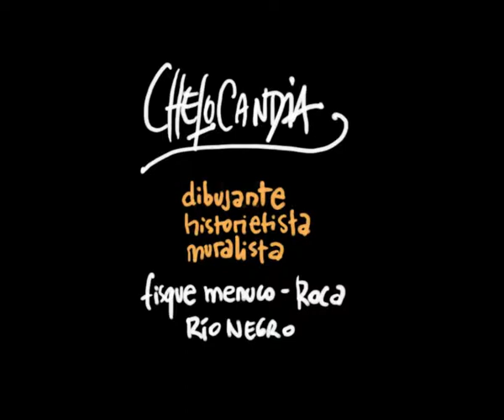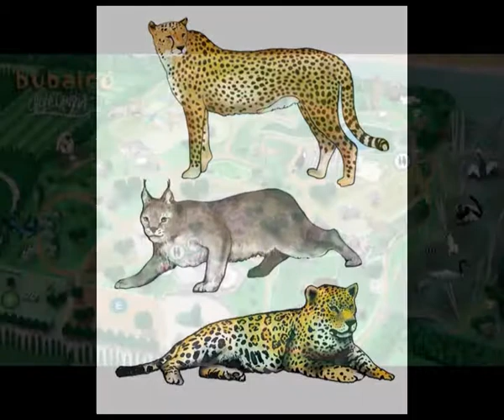Chelo Candia, artista visual patagónico.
Ilustraciones, afiches, historietas y murales del artista visual Chelo Candia (video sin sonido).